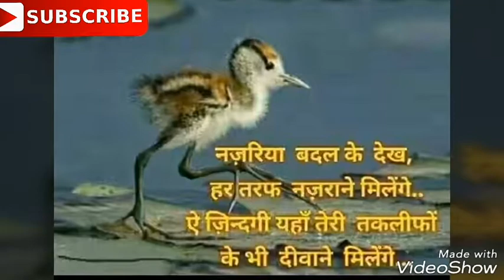Ganpati Bappa Aala re गणपति बप्पा मोरिया